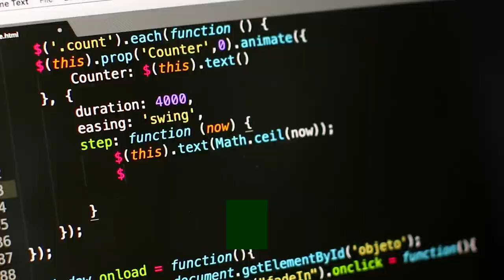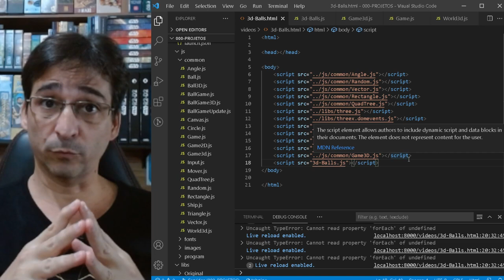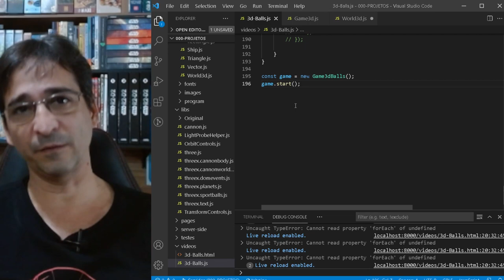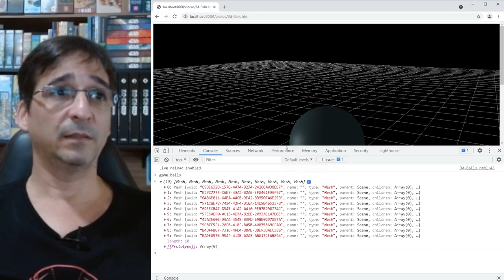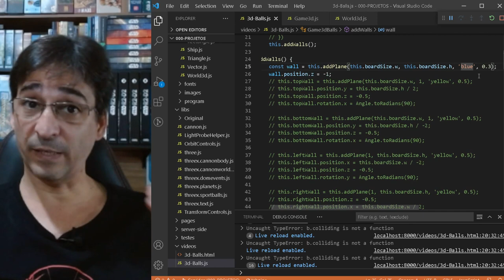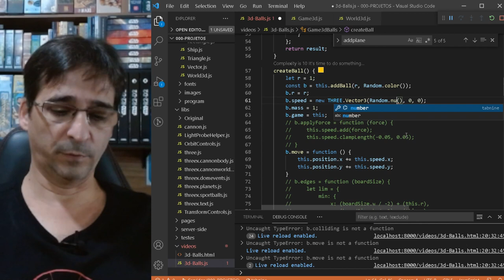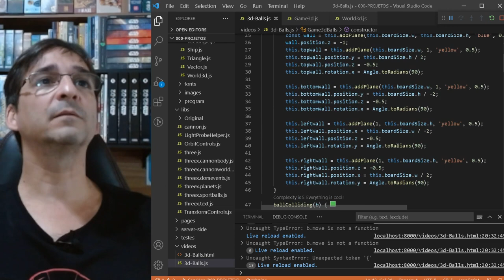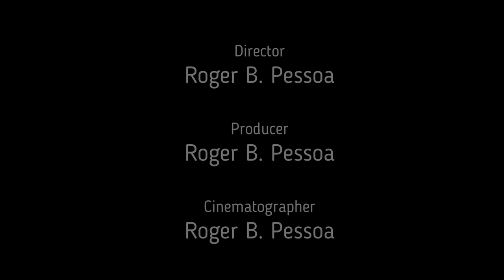Programando em 3D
Veja alguns princípios e exemplos de programação 3D